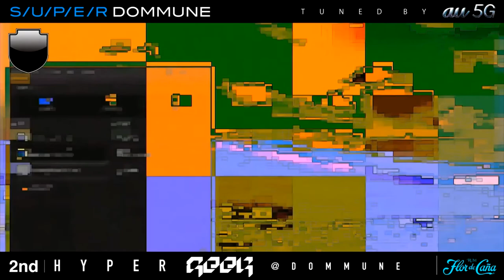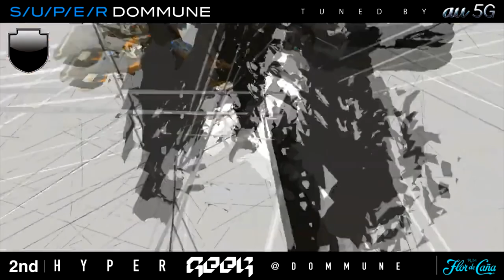Hyper geek at DOMMUNE Ikuko Morozumi × Takashi Kawamura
◤ LIVE × VJ ◢
Yu Ogu / Øguu（Beatless Tapes） × VJ komakinex
pisica（Detroit Underground / PROGRESSIVE FOrM）× VJ Ken-ichi Kawamura
Primula × VJ watakemi （tsuchifumazu 1→10）
34423（HEXODD）×VJ yukako（Hello 1103）
Ikuko Morozumi（Detroit Underground / geek）× VJ Takashi Kawamura（Tsumikiroom / 1→10）

◤ Cameraman ◢
Phont（ANGRM™）

◤ Grapicdesigne ◢
Formgrapher（ANGRM™）